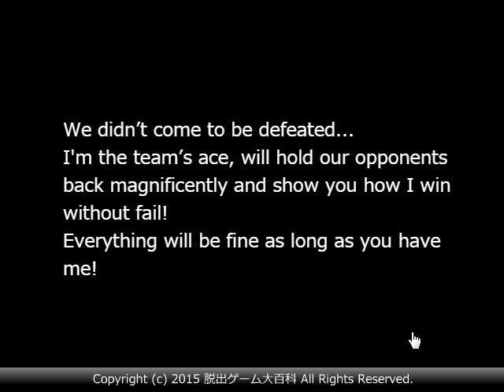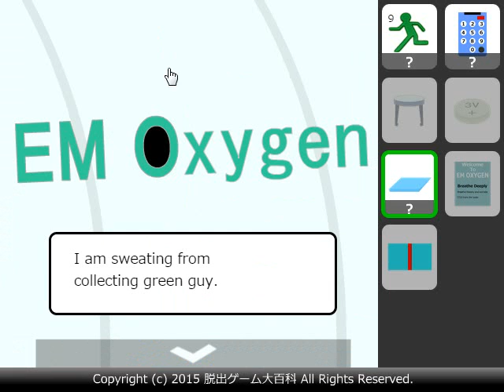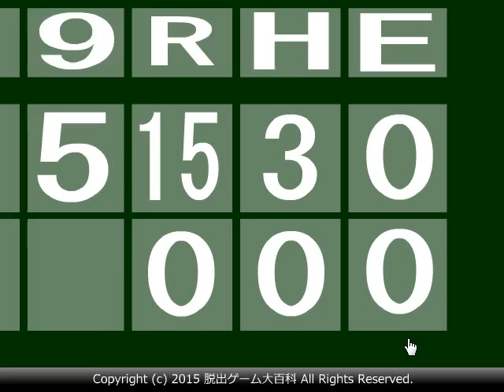(No1game) Find the Escape-Men 161: Hyperbaric Chamber walkthrough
ピクトさんをさがせ！161（酸素カプセル編）